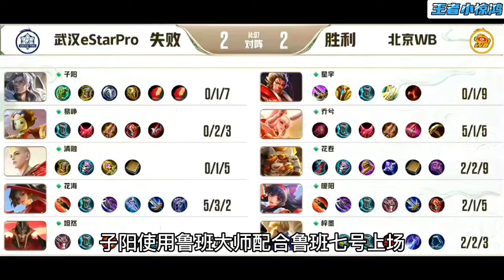【2022KPL挑战者杯总决赛 精华】武汉es子阳拿下KPL首个辅助FMVP皮肤，总决赛7局C了5局！